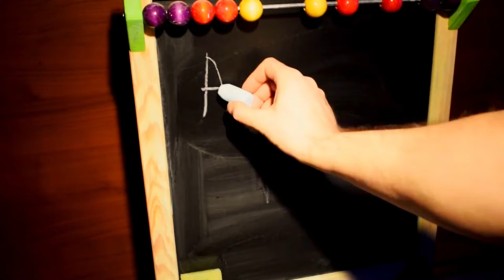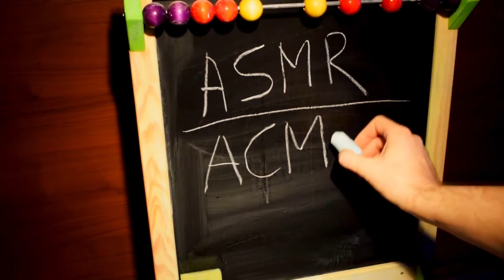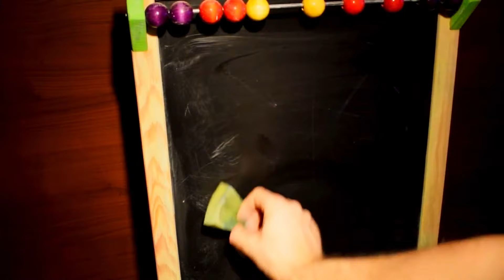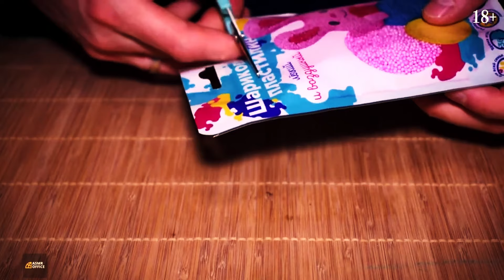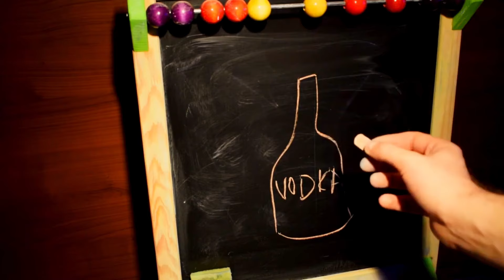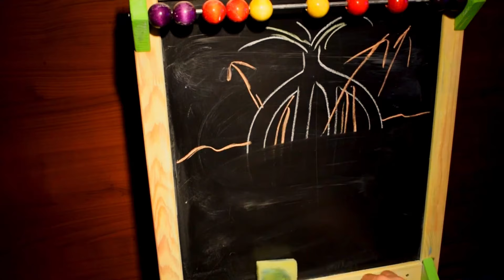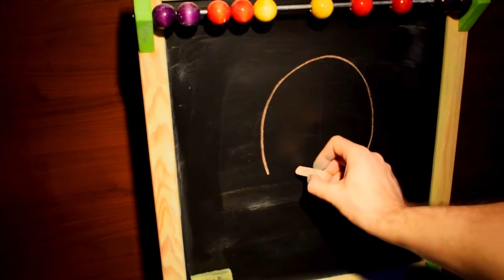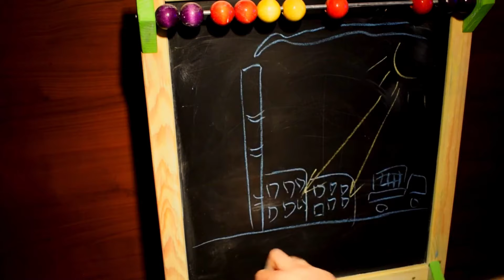Асмр сеанс из прошлого! Восстановленный контент из видео прошлых лет с добавлением эффектов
Видео АСМР из старых сеансов для расслабления и получения заветных мурашек по телу! Много всяких интересных эффектов и шепот около уха! Близко близко со стерео перетеканием низких и высоких расслабляющих частот. Расслабьтесь, займите комфортное положение в пространстве и наслаждайтесь асмр звуками с различными визуальными манипуляциями автора перед вашим экраном! Я стараюсь максимально качественно подходить к созданию звуковой дорожки и если вам нравится такой специфический асмр контент приходите смотреть еще что то прикольное и не совсем стандартное в моем исполнении! Всем большое спасибо за позитив и добро которое вы мне дарите в своих комментариях, это очень сильная поддержка и мотивация для меня!